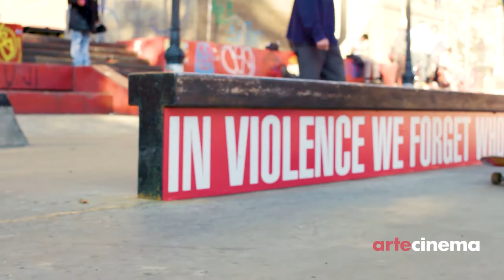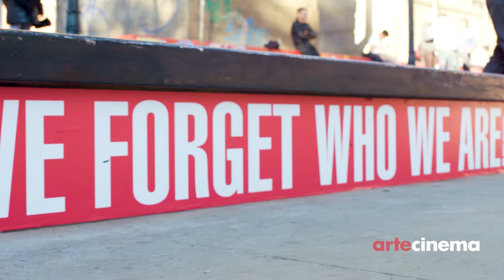ARTECINEMA 2018/ART21 – Barbara Kruger, Julie Mehretu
ART21 – Barbara Kruger, Julie Mehretu

19:40  20:10
Friday, October 12, 2018
h 7:40 PM
Teatro Augusteo

Ian Forster, United States, 2018, 17’, English
director: Ian Forster
photography: John Marton, Anne Misselwitz
editing: Anna Gustavi
production: Art21